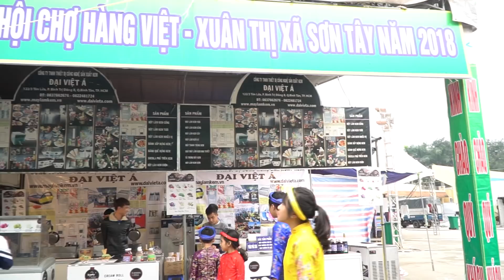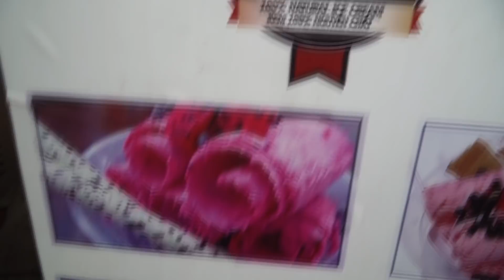ĐI MUA KEM CUỘN - ĂN KEM CUỘN TẠI HỘI CHỢ HÀNG VIỆT NAM - ICE CREAM ROLLS - MN Toys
© Copyright by MN Toys ☞ Do not Reup